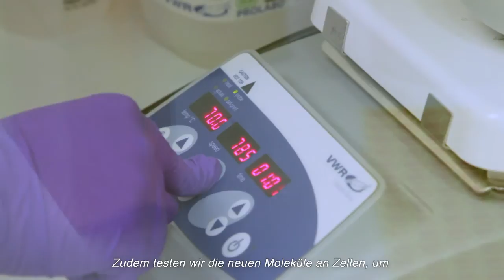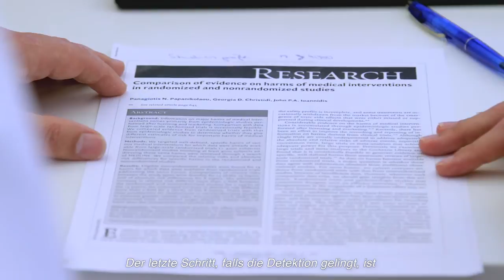Clinical Radiopharmacy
The Clinical Radiopharmacy is detecting, imaging and treating diseases and design molecules to heal cancers and inflammations.